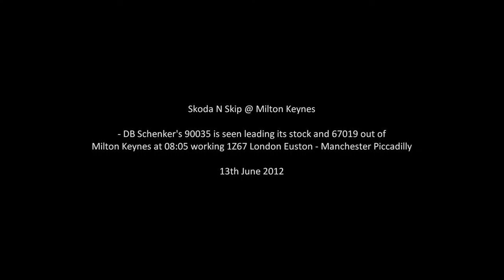90035 TnT 67019 on 1Z67 @ Milton Keynes 13/06/12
Skoda N Skip @ Milton Keynes. DB Schenker's 90035 is seen leading its stock and 67019 out of Milton Keynes at 08:05 working 1Z67 London Euston - Manchester Piccadilly. This was all filmed on the 13th June 2012. Enjoy!